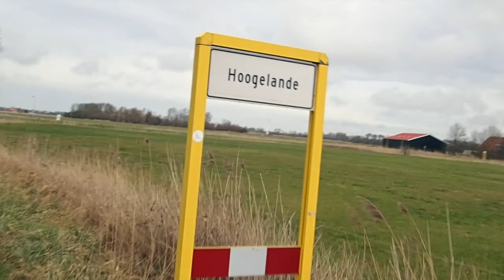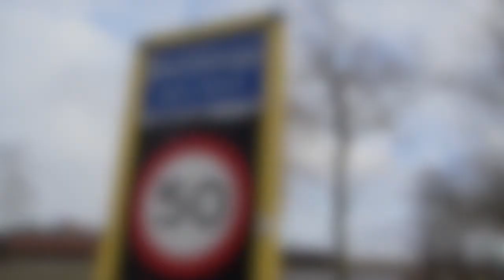Cycling to Poppendamme with my GW-M5630A-4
I made a small movie about a little trip on the bicycle from Middelburg to the bee keeper in the small village of Poppendamme. I was wearing my "Rising Red" GW-5630A-4.